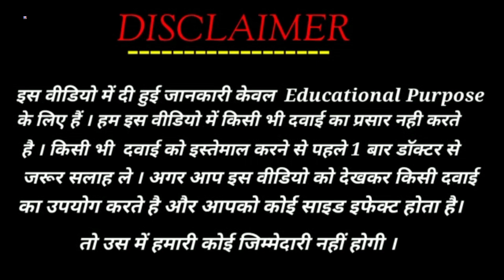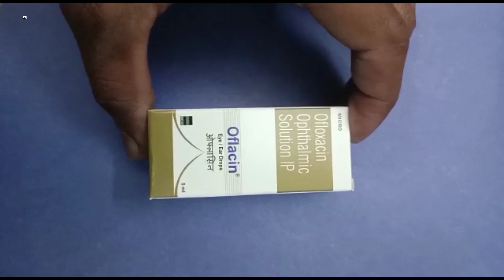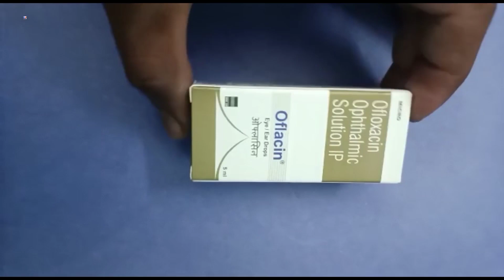Oflacin Eye/Ear Drops | Ofloxacin Ophthalmic Solution IP | Oflacin Eye Drops Uses Side effects Dose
Oflacin Eye/Ear Drops | Ofloxacin Ophthalmic Solution IP | Oflacin Eye Drops Uses Side effects Dose benefits Review in Hindi
Oflacin Eye/Ear Drops Uses in Hindi
Oflacin Eye Drops uses in Hindi

kindly note